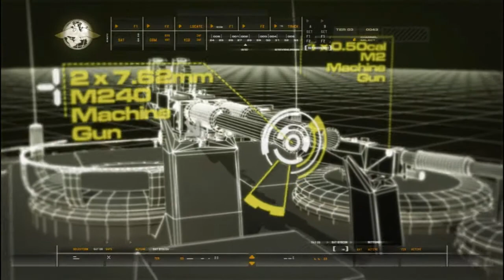[HD] LP- COD Modern Warfare part 07 commentary